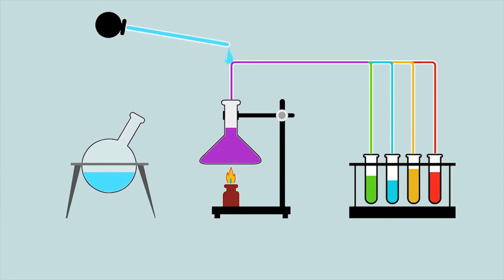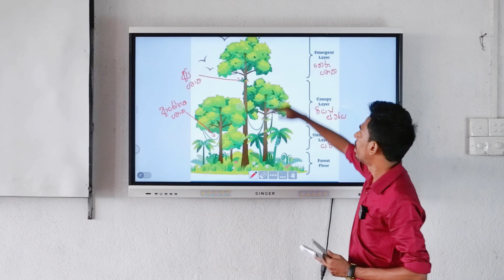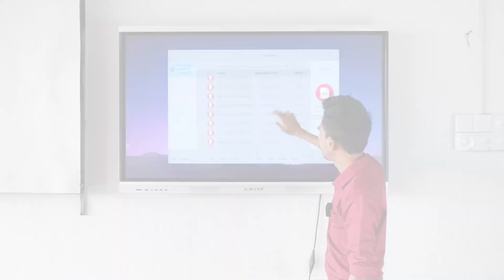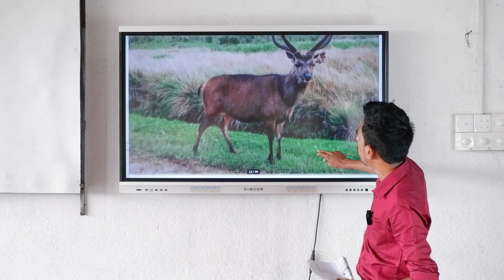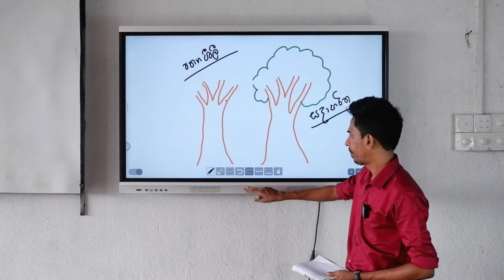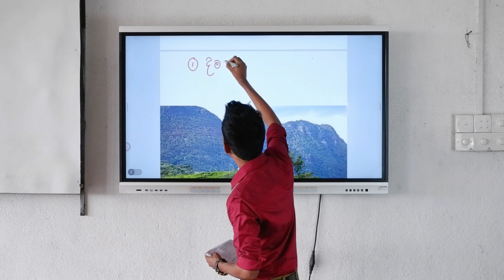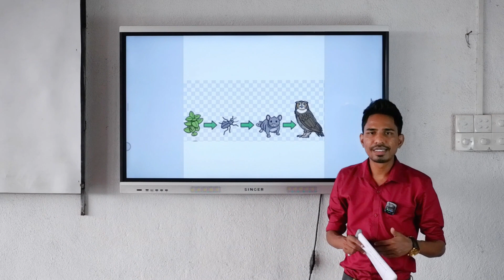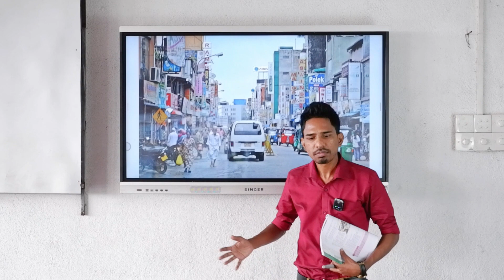ස්වභාවික හා කෘතිම භෞමික පරිසරය - 9 ශ්‍රේණිය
Chamara Niroshan